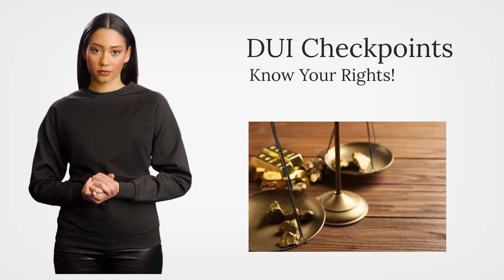Law Office of Mark Nicholson: DUI Checkpoints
Are you stopped at a DUI checkpoint? Protect yourself from potential charges by understanding your rights when dealing with the police.